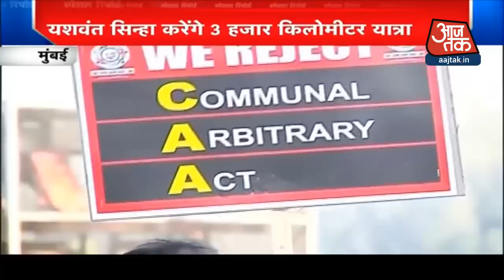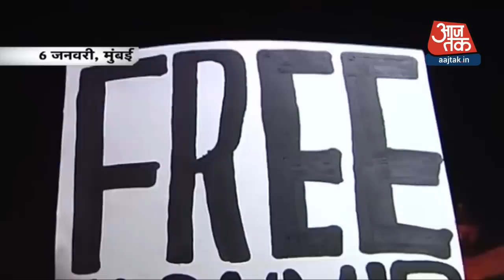CAA-NRC के विरोध में मुंबई से यशवंत सिन्हा की गांधी यात्रा शुरू, करेंगे 3000 किमी शांति यात्रा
मुंबई के गेट वे ऑफ इंडिया पर विपक्षी दिग्गजों का जमावड़ा हुआ. एनआरसी और नागरिकता कानून के खिलाफ यशवंत सिन्हा ने गांधी शांति यात्रा शुरू की. इस यात्रा को शरद पवार ने हरी झंडी दिखाई. तीन हजार किलोमीटर की ये यात्रा 30 जनवरी को दिल्ली के राजघाट पर पूरी होगी. CAA-NRC के विरोध में मुंबई से यशवंत सिन्हा की गांधी यात्रा शुरू, करेंगे 3000